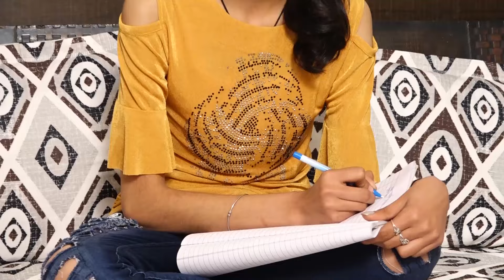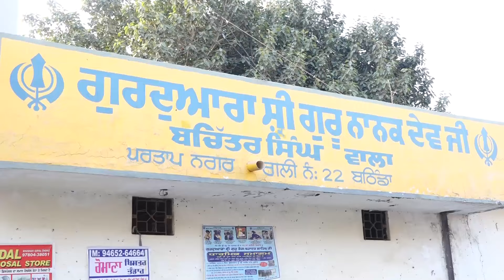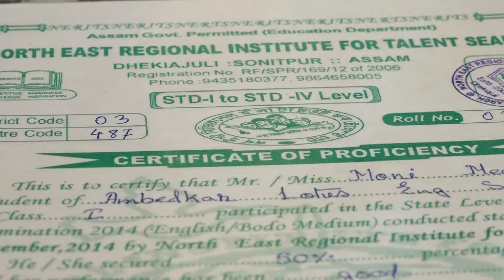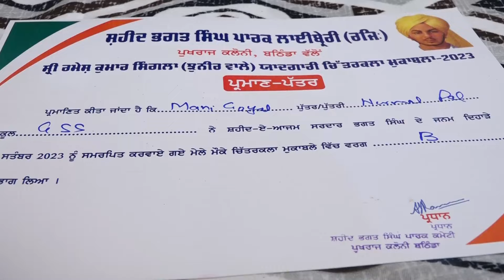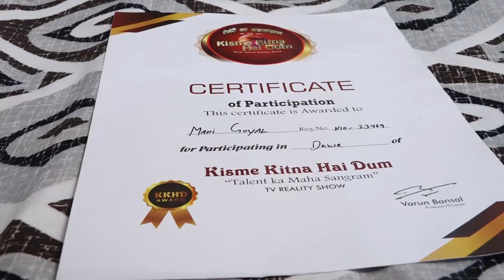Mani Goyal l KKHD | Biography | Self documentary | Kisme Kitna Hai Dum | Reality show